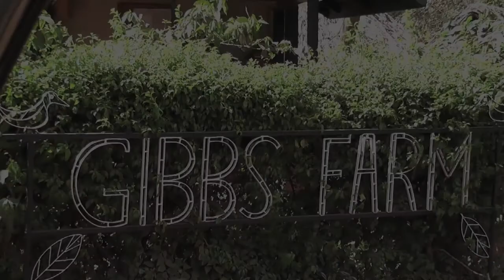Gibb's Farm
A short movie of footage we took while in northern Tanzania in November 2013. For more footage and photos please visit our